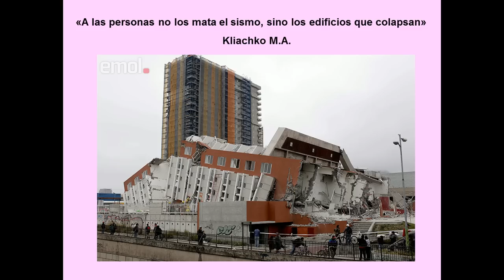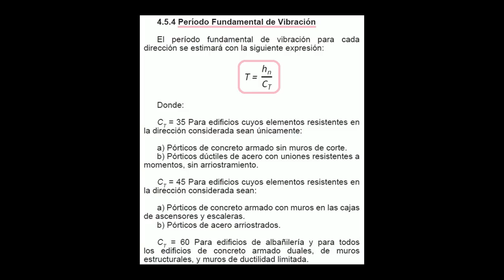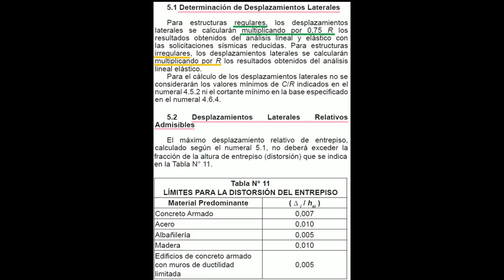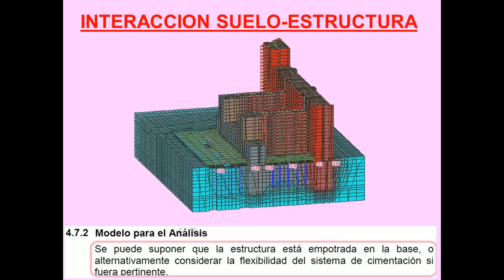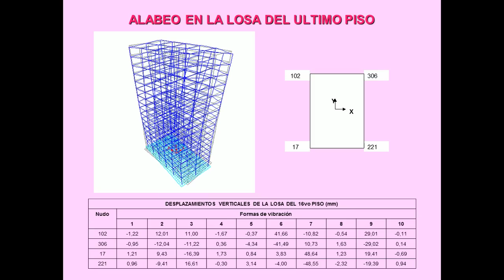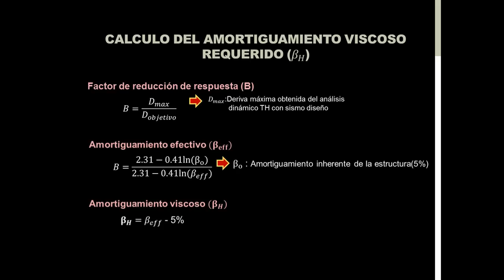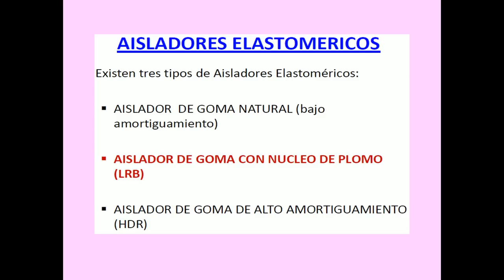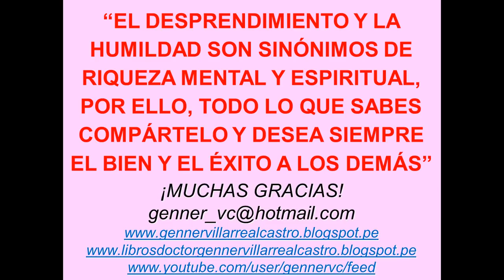CONFERENCIA 27: DISEÑO SISMO RESISTENTE CON E030-2016 (VIII COREIC)